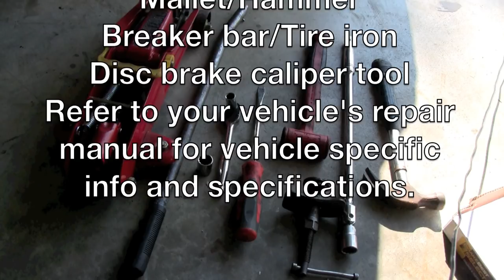Shade Tree Videos: Disc Brake Pads and Rotor Replacement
In our premier 'how-to' video, JP shows you how to change your brake pads and rotors.

Before attempting any maintenance or repairs on your vehicle, be sure to have the proper safety equipment, tools and a repair manual at hand. You can find all of these at your local parts store.